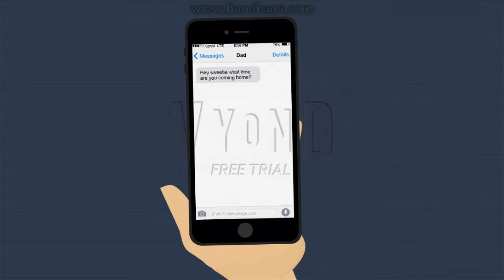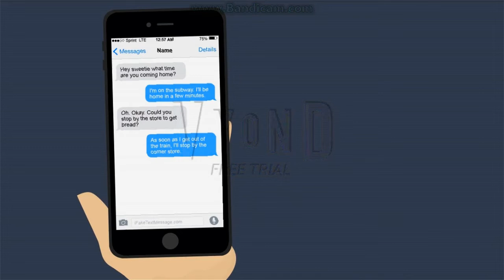Jenny's Ride Home (Man, Why Do I Have To Be Here)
Boring test. I haven't done this in a very long time. Re-learning.